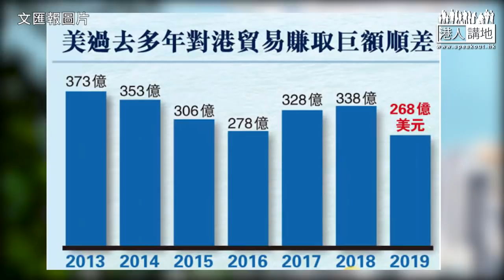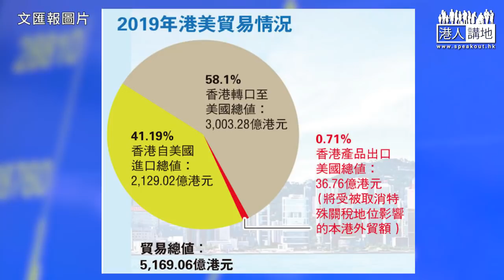【短片】【笑聞一分鐘】侵侵亂制裁計錯數？害人害己無好報！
//美國每年從香港平均賺取超過300億美元貿易順差，咁都叫做對香港有巨大經濟鼓勵？建議特朗普落台之後，好好惡補番數學喎​〜//